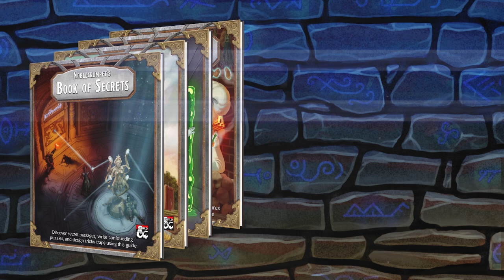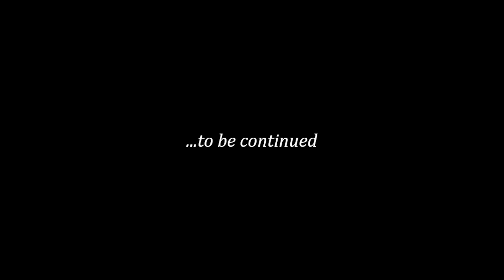Dorkvision: The Cruel Taskmaster!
Mau once again faces her old tormenter as well as some difficult revelations.